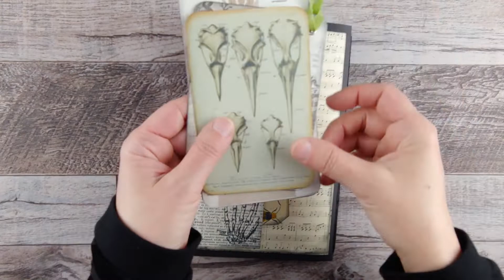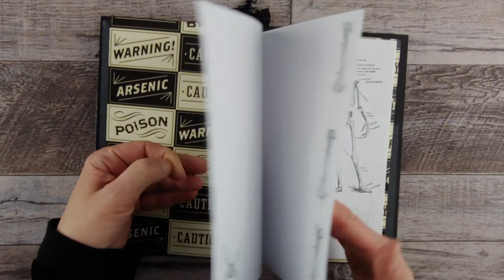Handmade Gothic Junk Journal Folio Flip Through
**UPDATE SOLD** Handmade gothic junk journal flip through. This folio is handmade by me and is listed in my Etsy shop. Please consider visiting my Etsy shop and browsing my creations.